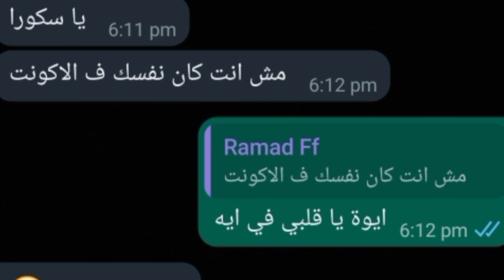بعتولي اغلي هدية في فري فاير ! مش مصدق 😱🔥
متنساش اللايك و الاشتراك 🔥
احلي جيش غلابة🔥
كلمات دالة غير هامة
فري فاير التحديث الجديد,
فري فاير محمد رمضان,
فري فاير هجوم العمالقة,
فري فاير هايدرونز,
ة فري فاير,
تهكير فري فاير ه,
فري فاير نيوز,
فري فاير نسر الصحراء,
فري فاير نور مار,
فري فاير نوبرو,
فري فاير ناروتو,
فري فاير نسخه مهكره,
فري فاير لحن بوت,
فري فاير لعبة مصنفة,
اول تحديث ل فري فاير,
اغاني حماسية ل فري فاير,
محمد رمضان في فري فاير,
سفاح فري فاير ف ر ي,
فري فاير طريقة الحصول على جميع الشخصيات ب2000 ذهب فقط 2021,